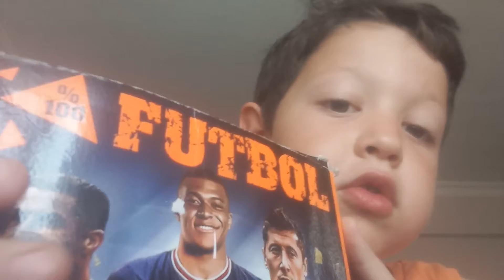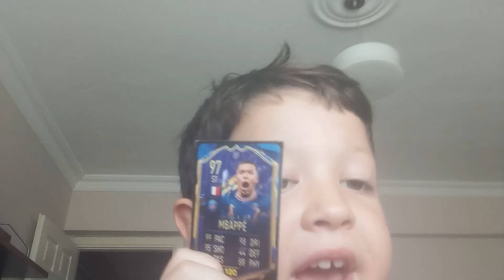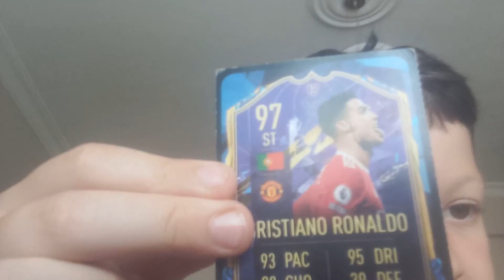Brawl stars kartları ile futbolcu kartları ile oynadık